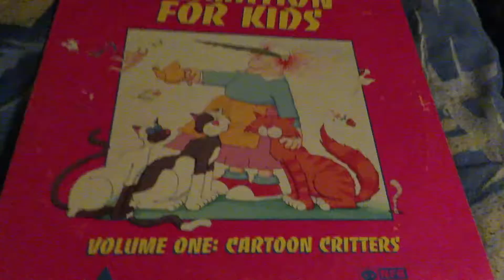1993 Laserdisc Opening To "Animation For Kids Volume One: Cartoon Critters"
My next Laserdisc opening video goes out to all my Canadian viewers out there, as I show off the intro to "Animation For Kids Volume One: Cartoon Critters".